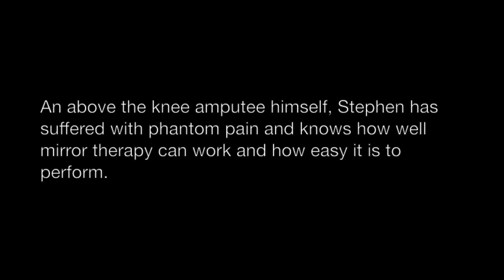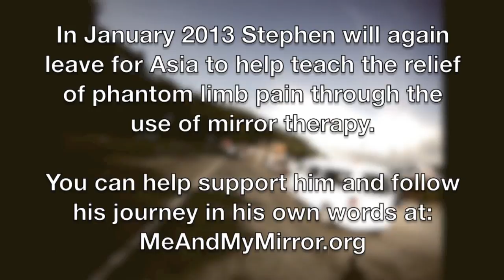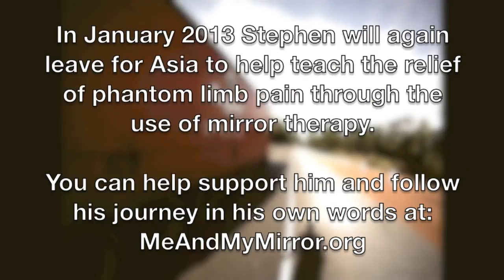2 Times, 10 Minutes, 4 Weeks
Stephen Sumner of MeAndMyMirror.org in Cambodia instructing amputees how to use mirror therapy to relieve their phantom limb pain.